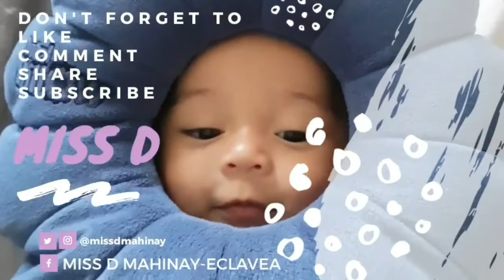A Day in the Life of a Vlogger Mom | How I shot 6 vlogs in 1 day | Miss D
Join me as I take you in a day in the life of a vlogger mom. Learn how I shot 6 vlogs in 1 day. In one of my busiest days, it was a challenge to struggle all my daily tasks, running errands, and shooting videos for my vlogs, but I pulled it off. This is for all you guys in celebration of my 20th YouTube video and in appreciation of my first 500 subscribers!

In this video I will show you how I shot 6 vlogs in 1 day. Here are the links to the rest of the vlogs I shot on the same day:

And the 6th video is this one: shot all in a day!

If you still haven't please do SUBSCRIBE to my channel and hit that NOTIFICATION BELL so you are always informed of my latest videos which I upload every MONDAY and FRIDAY.

You can find me in my other social media accounts:
Facebook: Miss D Mahinay-Eclavea
YouTube: ABC Miss D and Baby E

Thank you for the continuous support. All love ❤